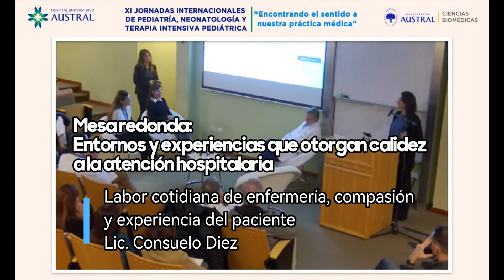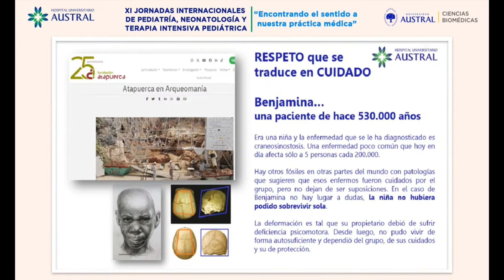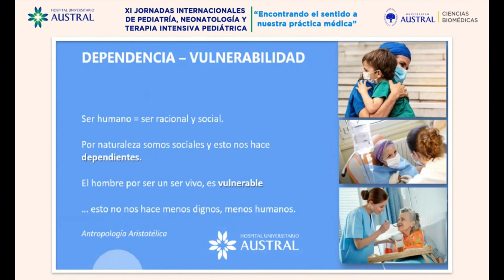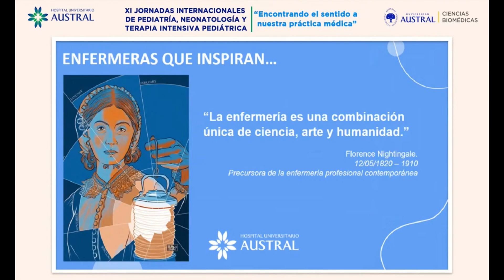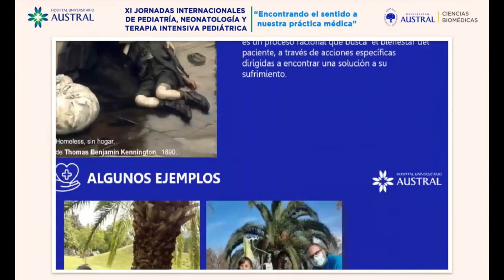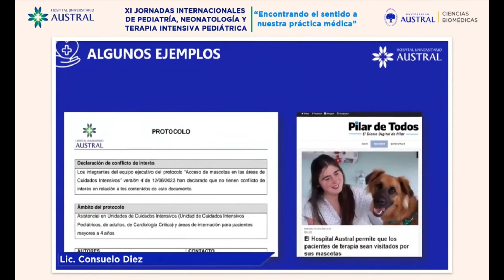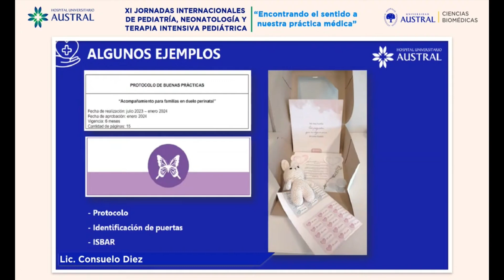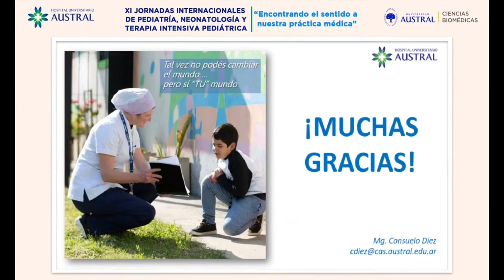Labor cotidiana de enfermería, compasión y experiencia del paciente (mascotas- Premios Daisy)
Lic. Consuelo Diez